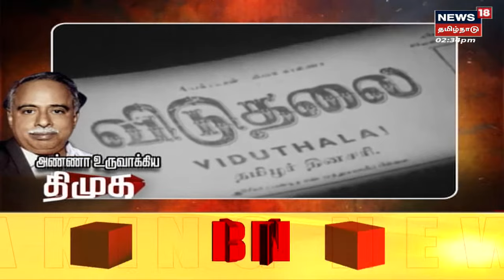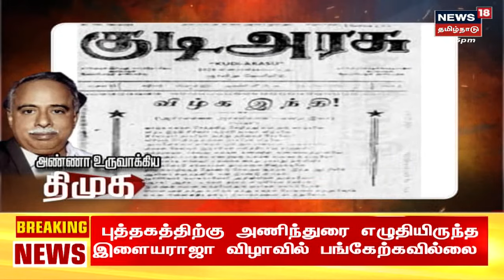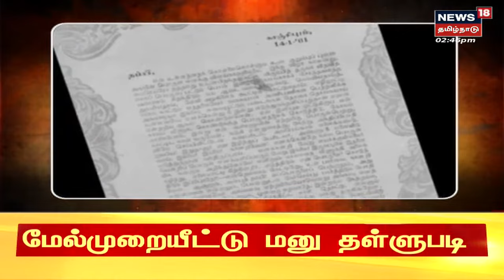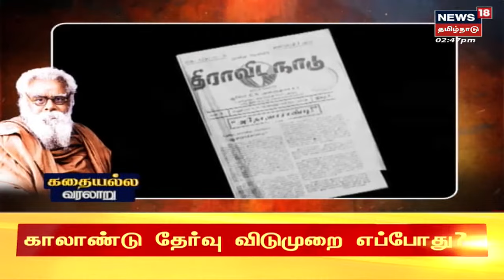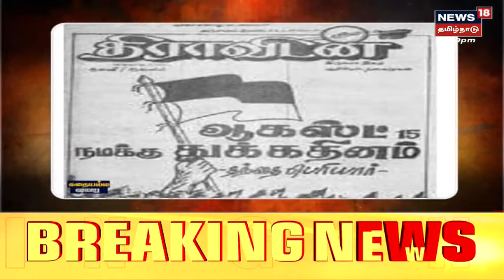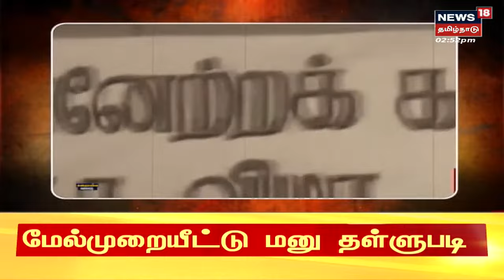Kathaiyalla Varalaru | அண்ணா உருவாக்கிய திமுக | Anna's DMK | CN Annadurai | கதையல்ல வரலாறு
Kathaiyalla Varalaru | அண்ணா உருவாக்கிய திமுக | Anna's DMK | CN Annadurai | கதையல்ல வரலாறு | செய்திகளை துல்லியமாகவும் துரிதமாகவும் வழங்கும் தமிழகத்தின் முதன்மை செய்தி தொலைக்காட்சி உங்கள் நியூஸ் 18 தமிழ்நாடு KathaiyallaVaralaru CNAnnadurai நியூஸ்18தமிழ்நாடு News18TamilNadu TamilNews n18oc_tamil-nadu

Fri Sep 16 2022